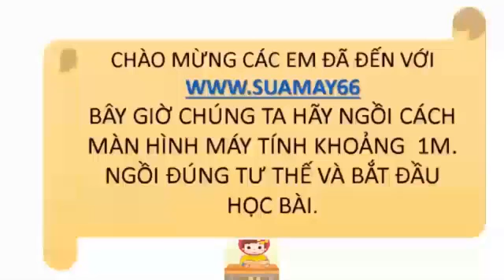Lịch sử lớp 10, Bài 6, Các quốc gia Ấn và văn hóa truyền thống Ấn Độ, thuan mai, on thi